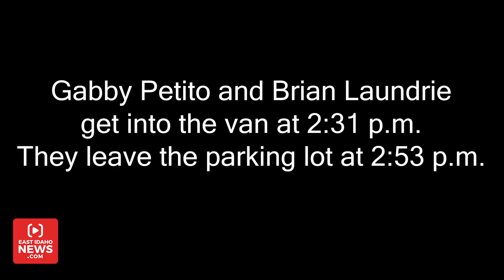New video shows Gabby Petito and Brian Laundrie shopping hours before her death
JACKSON, Wyom. — Newly released surveillance video shows Gabby Petito and Brian Laundrie shopping at a Jackson Hole grocery store on the last day she was seen alive.

The video, obtained by EastIdahoNews.com from the Town of Jackson Police Department, shows the couple spending around 20 minutes at Whole Foods on the afternoon of Aug. 27, 2021. Laundrie killed Petito hours later, her parents claim in a civil lawsuit filed in March.

Petito’s body was found Sept. 19, 2021 in the Bridger-Teton National Forest. The FBI ruled that Laundrie strangled his girlfriend and then returned home to Florida where he later shot and killed himself in the Carlton Reserve swamp.

The grocery store video shows Petito and Laundrie pulling into the parking lot in her white van at 2:11 p.m. They sit in the vehicle for a minute before Laundrie gets out and walks to the back of the van where he opens a rear door to retrieve a hat.

Petito comes around from the passenger side and follows Laundrie back to the driver’s side door. He closes it and they walk into Whole Foods together.

Laundrie is dressed in green shorts, a white t-shirt and sandals. Petito is wearing blue shorts, a black T-shirt underneath a longer brown shirt and white tennis shoes.

Various cameras in the store capture their movements and the couple spends about 15 minutes shopping. There is no audio but Petito and Laundrie appear to say very little to each other.

As they walk through the coffee bar area, she looks at some cheese and a few minutes later the pair is seen walking down some aisles.

They leave Whole Foods at 2:30 p.m. and head back to the van, where they sit inside for 20 minutes before leaving at 2:53 p.m. Laundrie, who is driving, pulls out of the parking lot onto Highway 89, the road leading to the Bridger-Teton National Forest.

What happened in the hours leading up to Petito’s death remain a mystery but five days later, on Sept. 1, Laundrie drove the van alone to his parents’ Florida home.

Investigators later found a drybag at the scene of Laundrie’s death that contained a confession note of him admitting to killing Petito.

“I ended her life. I thought it was merciful, that it is what she wanted, but I see now all the mistakes I made,” he wrote.

Watch the surveillance video in the player above.